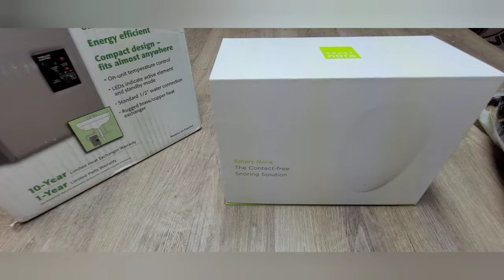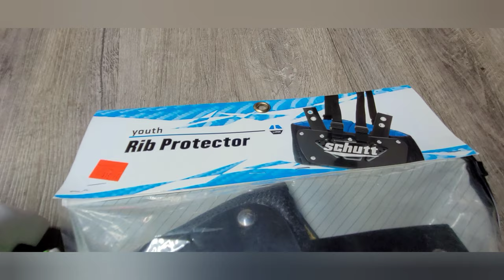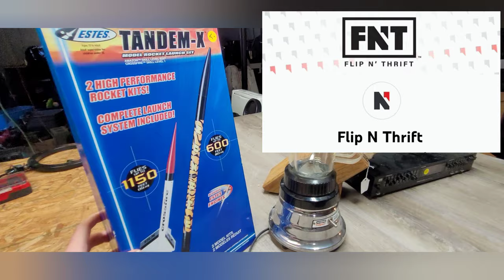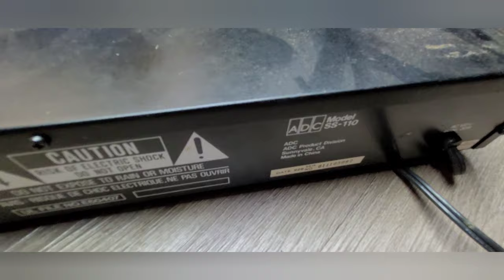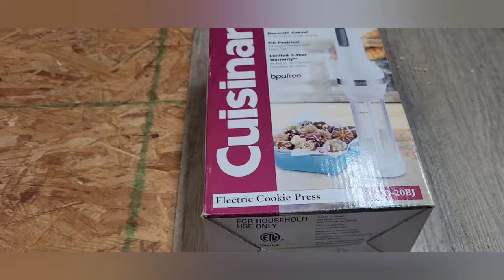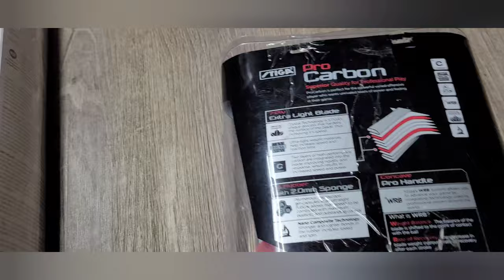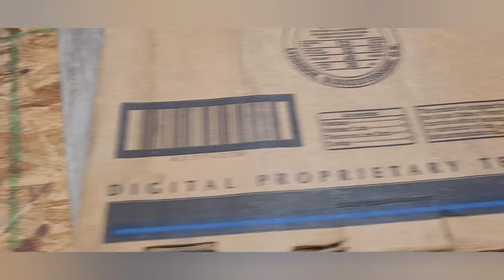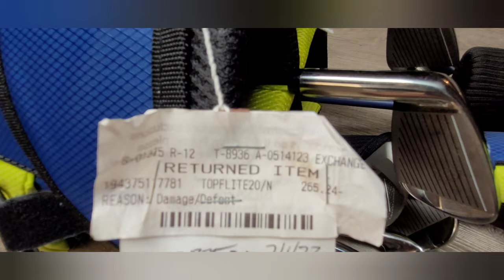How we source items to resell on Ebay And Our New 90 day Sales Record!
Come yard and estate selling with me as I source items to resell for profit on Ebay.

Quick extra income flipping items.  What should you buy at thrift stores, yard sales, flea markets and Bin stores? This video is for is for those that are looking looking for a way to make extra income on the side and  how it can be done by just about anyone. We are a father (who has a full time job) and son (who is a high school student) that are in this side hustle together. We both source, list, and pack items as a team. This episode will show you one crazy lot of week-end sales. We source items to resell on Ebay from thrift stores, yard sales, garage sales, estate sales, Amazon return and overstock Bin Stores. Our mission is to help others learn how they can do the same and hopefully become financially independent.

Our Ebay Store